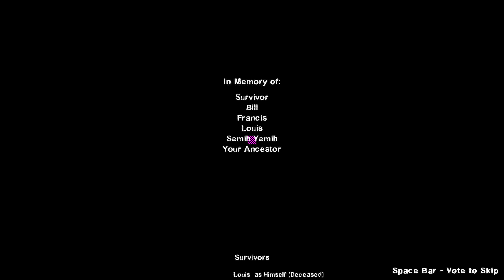Left 4 Dead 2 - Death Summer Full Campaign with 8 Survivors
This is an L4D2 Custom campaign with commentary. Please enjoy the video! Come back to the channel if you want to see more content!